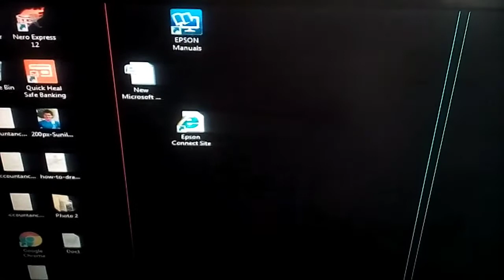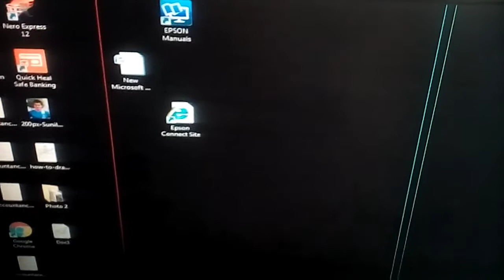Monitor lining solution without change monitor(monitor lines ko kaise repair kare) moniter lining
Hi friends
I am Shyam Kumar yaduvanshi
today i am going on

Hi friends
today i am going ऑन
बेहतरीन Font  लगाए || Phone को और भी smart बनाये How to change font in android in hindi-2021

Uses no more of the original work than necessary for the videos purpose and does not complete with the original work and could have no negative effects on its market.